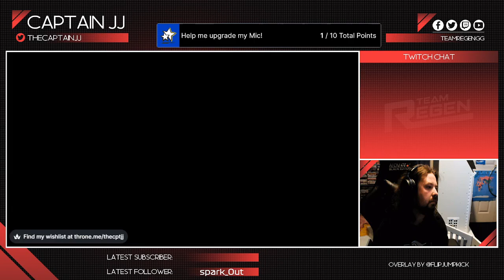Super Smash Bros Ultimate: Century Smash Pikachu 1:20.48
Pikachu is pain in this mode and only did this to try and reclaim the record which I lost, however that is for another time after this torture.

Equipment Used:

Nintendo Switch

Logitech C920

Benq Zowie Monitor XL2731K

Benq Zowie Monitor RL2460

Steering Wheel

Super Smash Bros Ultimate